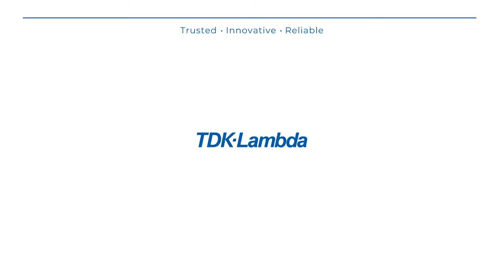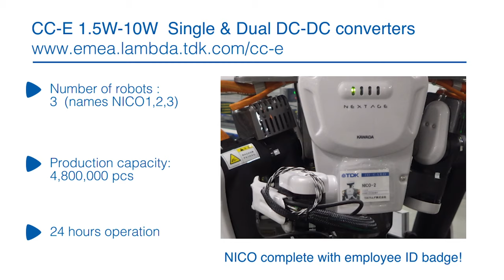CC-E Series Robotic DC-DC Manufacturing Video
Meet Nico and learn about TDK-Lambda's Robotic DC-DC Manufacturing for the CC-E Series range of dc-dc converters